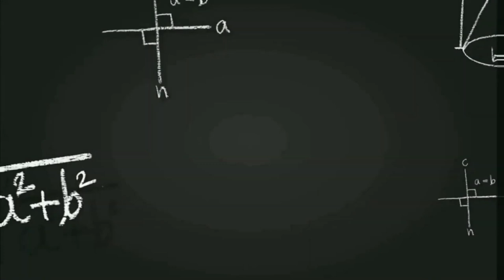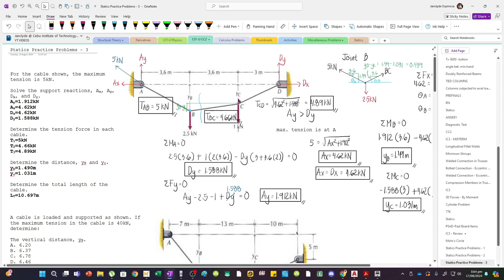Segmented Cable with Missing Distances Given the Maximum Allowable Tension | Engineering Mechanics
For the cable shown, the maximum tension is 5kN.

Solve the support reactions, Ax, Ay, Dx, and Dy.
Ay=1.912kN
Ax=4.62kN
Dx=4.62kN
Dy=1.588kN

Determine the tension force in each cable.
T1=5kN
T2=4.66kN
T3=4.89kN

Determine the distance, yB and yc.
yb=1.490m
yc=1.031m

Determine the total length of the cable.
LT=10.697m